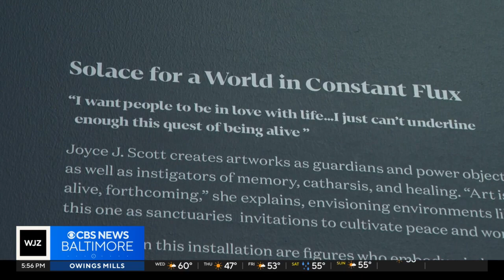Baltimore Museum of Art opening exhibit celebrating Joyce Scott